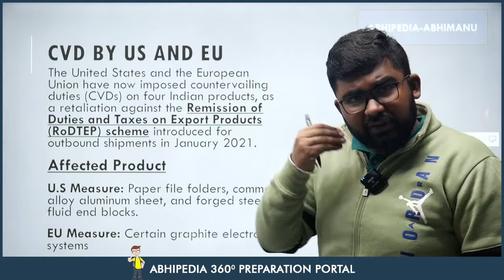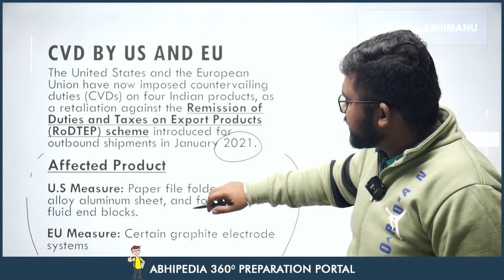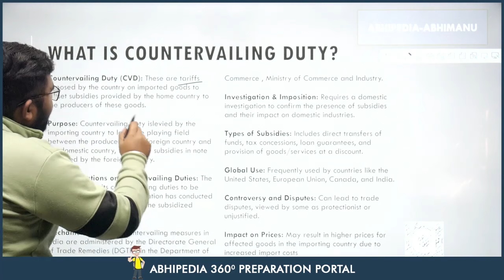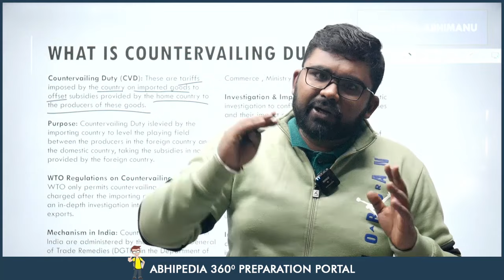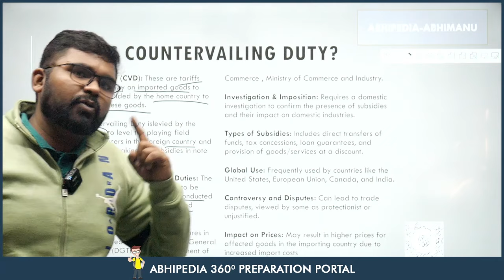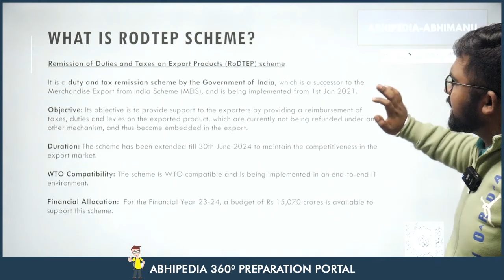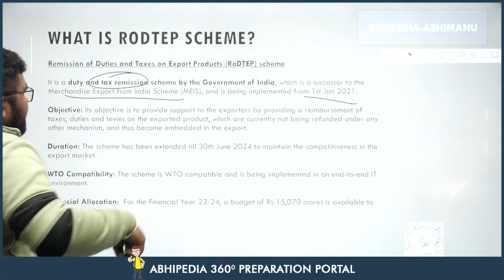To The Point Current Affairs: CVD BY US AND EU | UPSC Current Affairs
Stay ahead in UPSC preparation with the concise "To The Point" series by Abhi! 🦢 In this video, we unravel the details about the CVD BY US AND EU , offering focused information to keep you updated on the latest current affairs.